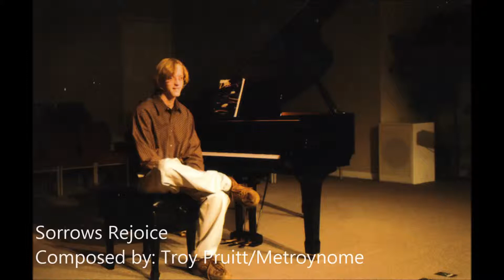Sorrows Rejoice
A Song a month: Sorrows Rejoice (January)
As I promised, I would do a song a month for all the compositions I have written!  I decided to do my very first composition: Sorrows Rejoice!

Also, if this gets enough views/likes I shall upload the sheet music for it!

It takes time and money to do the videos I do, so feel free to make a donation!:

All the music in this video is original content composed by Metroynome/Troy Pruitt unless stated otherwise.